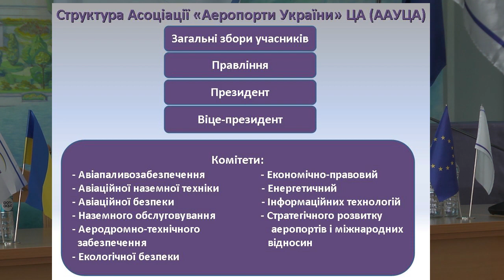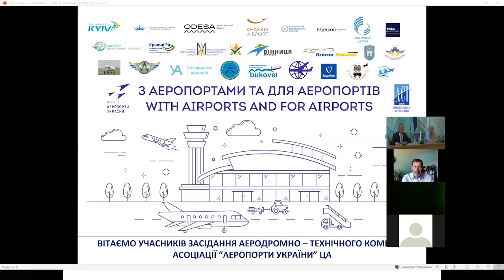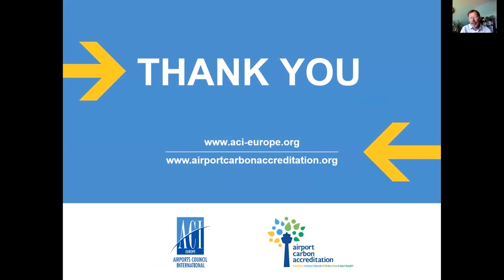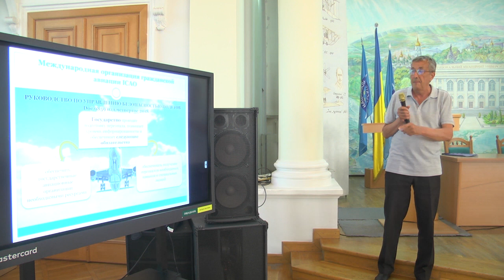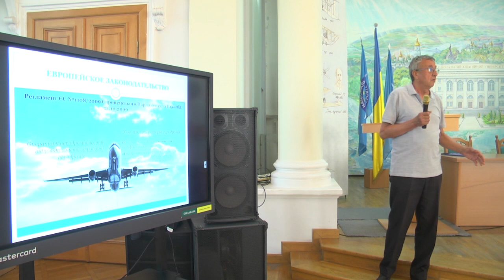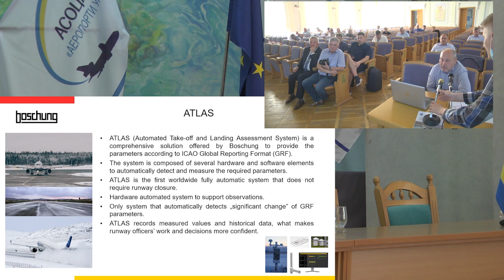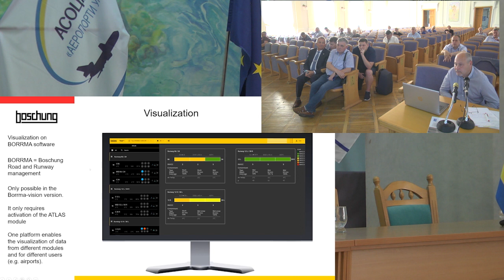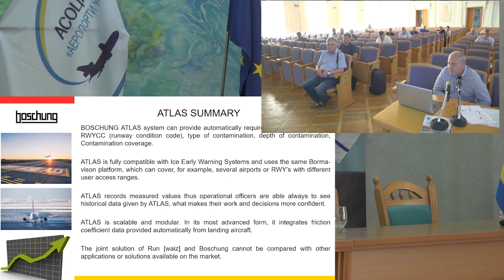Асоціація "АЕРОПОРТИ УКРАЇНИ" засідання аеродромно- технічного комітету